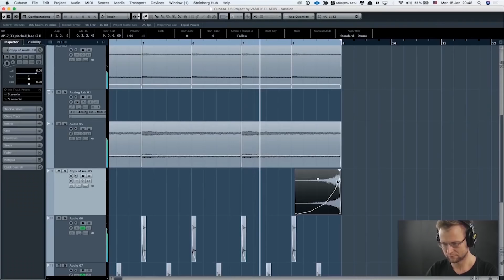ФУРГОН НА ХОДУ | ПЛАНЫ САИДА НА БУДУЩЕЕ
В данном ролике Саид делится впечатлением о фургоне после ремонта, а также делится своими планами на будущее.